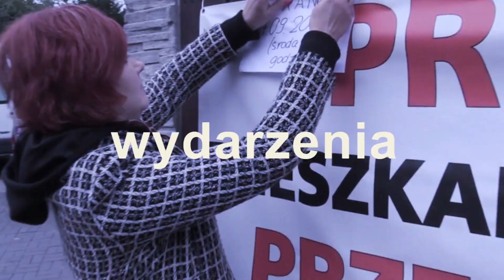Półnagie lekarki w Katowicach! A Śląsk rozgrzany wizją spalarni! TOP 5 Silesia Flesz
Dlaczego lekarki w Katowicach porozbierały się do rosołu i skąd na śląskim niebie nagle tyle dronów? I czy powstanie przez jednych chciana a przez innych hejtowana spalarnia metropolitalna? Odpowiemy - a przynajmniej się postaramy - w najnowszym Top 5 Silesia Flesz. Powiemy także, dlaczego Sosnowiec wabi do siebie ptaki i uczy mieszkańców jak i czym je karmić!

Silesia Flesz

Od poniedziałku do piątku:
16.00, 17.45, 20.00 i 22.25